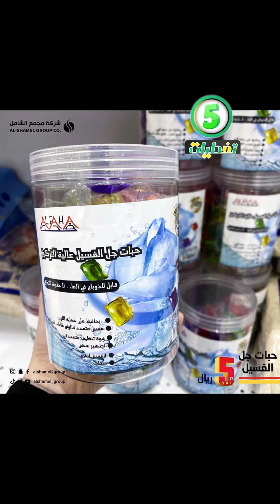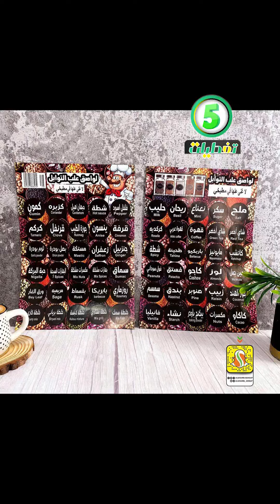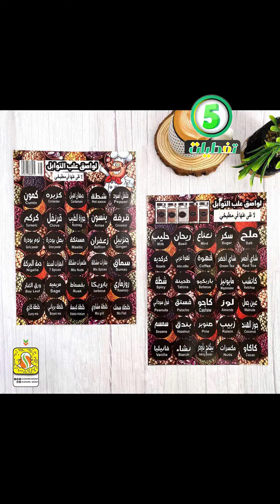مجمع الشامل بالرياض كل شي بسعر 5 ريال/جديد الاواني والكماليات